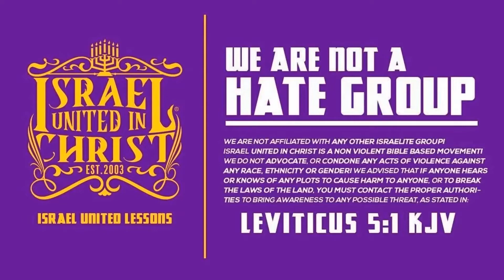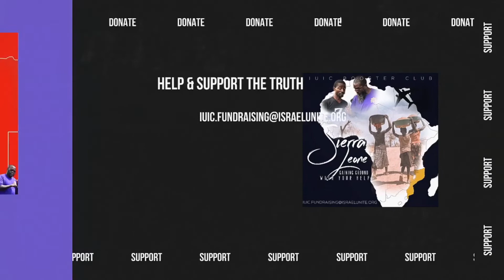IUIC | America's Greatest Inventors Were Black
Contact (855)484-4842 Ext:700 Contact Person: Officer Eliyah
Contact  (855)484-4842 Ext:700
Contact Person: Officer Eliyah

I.U.I.C. Podcast